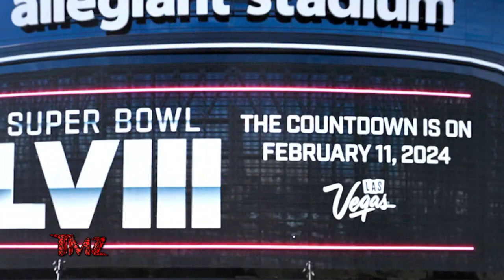TMZ On Demand: Usher To Headline 2024 Apple Music Super Bowl Halftime Show 9/25/23